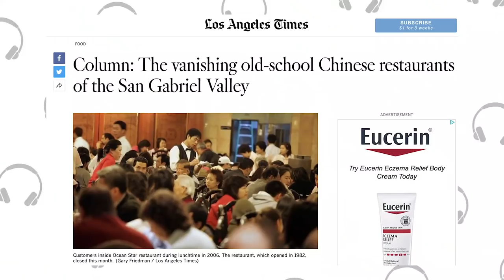WHY CANTONESE RESTAURANTS ARE CLOSING! (Good or bad?) Canto ep.1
Another Investigative Reporting episode from the Hot Pot Boys.